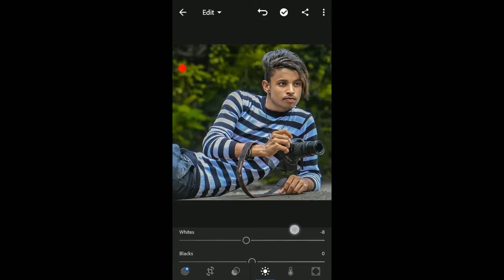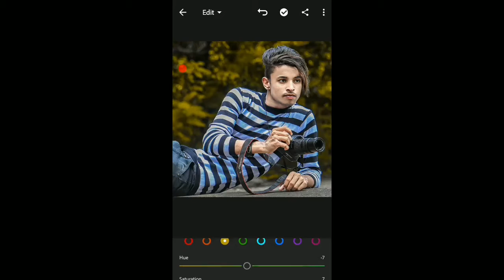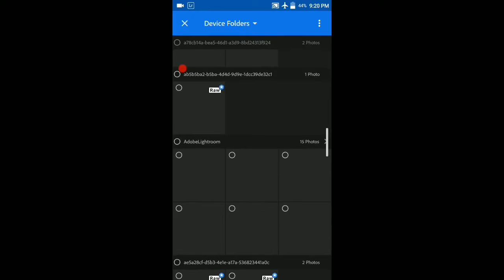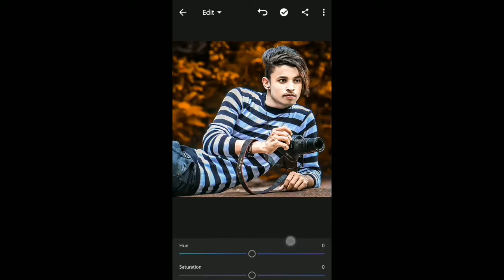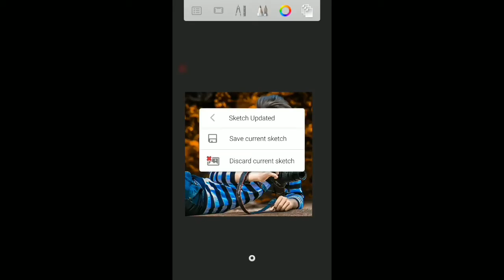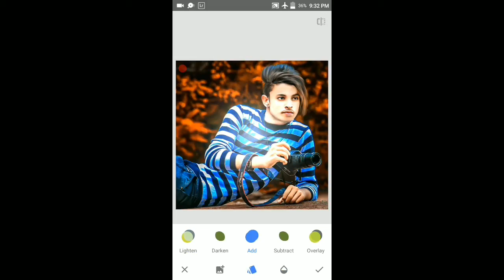CB boy - light room & snepseed editing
picsart editing,
picsart best editing,
picsart tutorial,
picsart,
picsart app,
picsart android,
picsart all,
picsart animation,
picsart art,
picsart background,
picsart blur,
picsart cartoon,
picsart clipart,
picsart cartoon tutorial,
picsart collage,
picsart creative,
picsart crack,
picsart disintegration,
picsart dslr,
picsart dispersion,
picsart drawing,
picsart download,
picsart effects,
picsart editor,
picsart face,
picsart fire,
picsart font,
picsart full apk,
picsart guru,
picsart guide,
picsart galaxy,
picsart girl,
picsart gif,
picsart gun,
picsart glow,
picsart ghost,
picsart hack,
picsart hair,
picsart hdr,
picsart hd,
picsart hindi,
picsart hairstyle,
picsart iphone,
picsart ios,
picsart instagram,
picsart ideas,
picsart ironman,

picsart joker,
picsart japan,

picsart kids,

picsart khmer,
picsart keren,

picsart light,
picsart layers,

picsart mask,

picsart name,

picsart photo,
picsart png
picsart quotes,

picsart review,
picsart remove background,
picsart retouching,
picsart robot,

picsart shadow,

picsart tips,
picsart terminator,
how to change background in picture with the help of picsart  app
how to use lence in picture with the help of picsart  app

Whtsapp group-